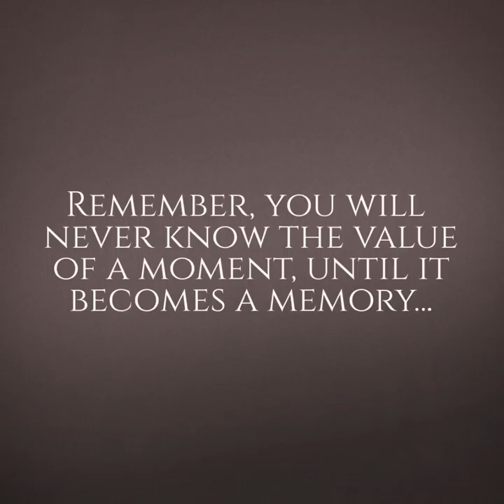Cincinnati Wedding Photographer - Marilyn Wilson Photography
What's left after everyone is gone? The only thing remaining is the two of you and your photos. Contact Marilyn Wilson Photography today.

Wedding and Portrait Photographer Marilyn Wilson Photography, serves Middletown, Dayton, Cincinnati, and surrounding areas.  Also available for destination Weddings.